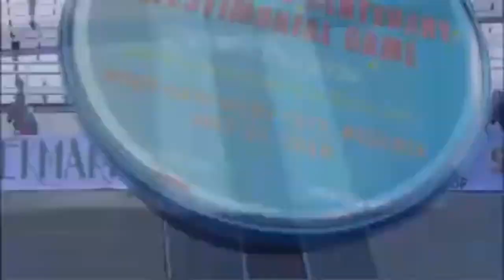Samuel Eto'o tries to get Jay-Jay Okocha subbed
Samuel Eto'o tries to get Jay-Jay Okocha subbed for being TOO GOOD in Joseph Yobo's testimonial